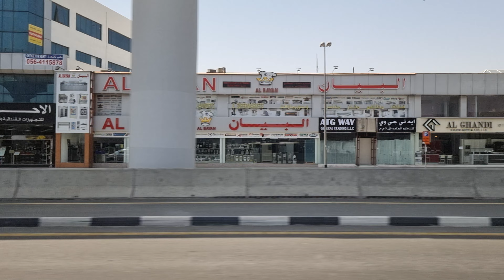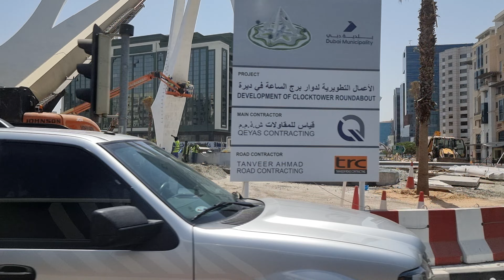Dubai bus ride: Al Muhaisnah Lulu Village to Satwa Roundabout via Ghubaiba Bus Stn & Max Metro Stn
■ DUBAI PUBLIC TRANSPORTATION:
Because of the growing population, commuters in Dubai experience a high amount of traffic congestion. The city has become the most congested city in the Middle East. Professionals working in Dubai spend an average of 1 hour and 45 minutes commuting to and from work. The government has invested heavily in the Dubai's road infrastructure, although this has not kept pace with the increase in the number of vehicles. This, coupled with the induced traffic phenomenon, has led to growing problems of congestion. However, as of May 2009, with thousands of expatriate workers having lost their jobs and left back to their countries following the economic crisis, traffic congestion has eased significantly. Traffic congestion, the single biggest concern among Dubai's 1.44 million residents, inflicts losses of Dh4.6 billion or 3.15% of the emirate's Dh146 billion GDP a year. The city has a car ownership rate of 541 cars per 1,000 population. According to some traffic experts, Dubai is suffering from an originally flawed road system, with in-built bottlenecks on certain key routes such as the Dubai-Sharjah road. Over time, however, the new infrastructure including the Dubai Metro, the new bridges and complex of flyovers is expected to ease congestion to some extent.

Dubai also has an extensive taxi system, the most expensive way to travel around the Emirate. There are both government-operated and private cab companies. The Dubai Transport Corporations operates cream-color taxis, with different color tops representing different franchising companies operating under RTA regulations. Some of the private cab companies are Cars Taxi, National Taxi, Cititaxi and Metro Taxi. The meter generally begins as 12 AED when a requesting a cab from the call center, and 5 AED when taking a taxi on the road and is generally charged by distance at 1.5 Dhs/km. These cabs are available via the three major taxi booking apps - Uber, Careem and Dubai Taxi. With Careem being the largest taxi operator. (DTC)

The Dubai Metro currently operates three lines. The construction contract for the project was given to Dubai Rapid Link (DURL), a consortium led by Mitsubishi Heavy Industries, in 2005. The construction of the red line began in September 2005 and the red line started operating on 9 September 2009, with its extension opened in 2010 and 2013. There are currently 31 stations on the red line. The construction of green line started in 2006 and the green line opened on 9 September 2011. There were initially 18 stations and two more stations were added in 2014. The Green Line runs from Etisalat to Creek and the Red Line from Rashidiya to Jebel Ali.

Seven monorails are also slated to be constructed to help feed the Dubai Metro, connecting various places such as Dubailand, the Palm Jumeirah and other districts the main track. The first of these, the Palm Jumeirah Monorail, opened on 30 April 2009. Two stations are in operation, while two more stations are expected to be added in the future.

Dubai has a very large bus system run by the Roads and Transport Authority (RTA). The bus system has 193 routes on weekdays and transports over 30 million people weekly. The RTA runs 1,616 buses around the whole emirate. From dubai logistics city in the West to the Al Quasis Industrial area in East Dubai. The buses will be of various sizes & models. Some bus lines are feeders for the metro system. 656 of 1500 bus stops are equipped with airconditioned shelters. The bus fleet consists almost entirely of low floor European-made, air-conditioned buses by Neoplan, Mercedes-Benz, Solaris and VDL. Although the city of Dubai is growing year by year, the number of passengers is hardly rising. It is possible that this is a result of constant metro extensions. In August 2019, RTA announced that a new night bus service (runs from 10 p.m. to 5 a.m.) will be launched, along with 11 more routes that will be enhanced in terms of timings and connections.